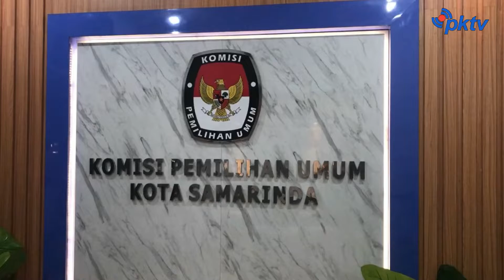Kunjungan Kerja KPU RI konsolidasi Jelang Persiapan Pemilu 2024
Samarinda, - Warta Khatulistiwa | Kunjungan Kerja KPU RI konsolidasi Jelang Persiapan Pemilu 2024